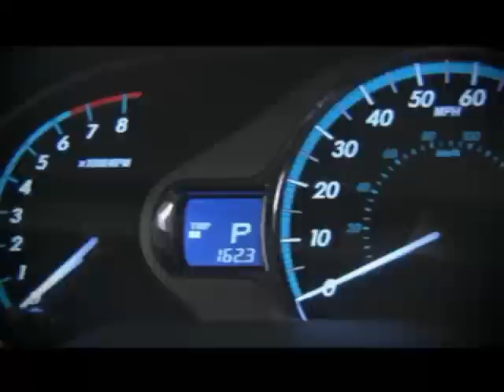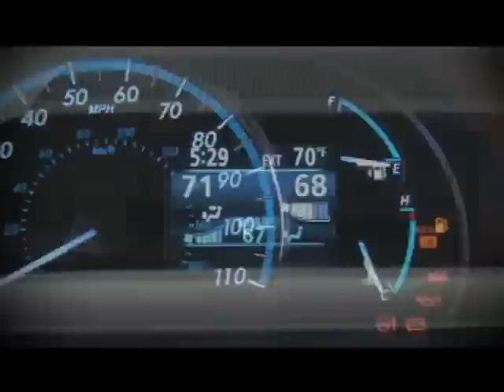TOYOTA SIENNA 2010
AUTOS Y MAS EN L.A.